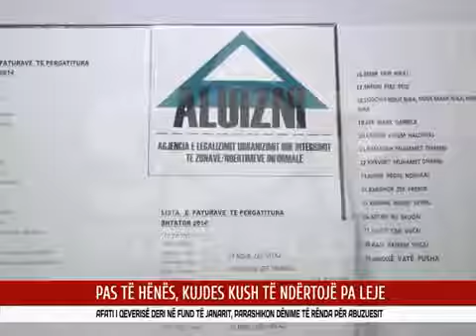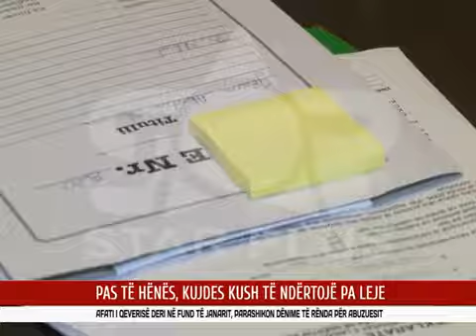PAS TË HËNËS, KUJDES KUSH TË NDËRTOJË PA LEJE